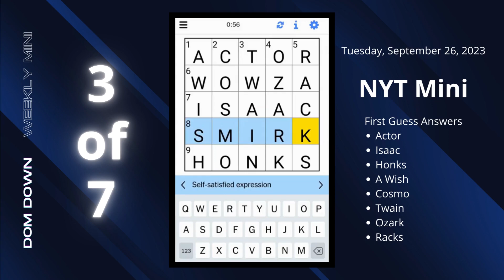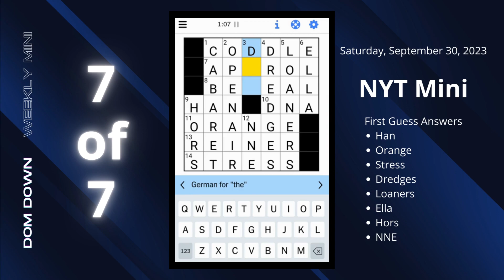Weekly NYT Mini 🔡 | September 24-30, 2023 | Dom Down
The week's NYT Mini solutions.